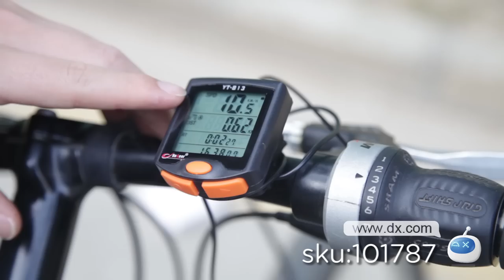7" LCD Electronic Bicycle Speedometer -- DX.COM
7" LCD Electronic Bicycle Speedometer (1 x CR2032)

1. Uses imported sensor, stable ability and accurate speed, wide working temperatures
2.Glow-in-the-dark function, uses cool light source, white light,  high brightness, average light source and soft light, convenient for night use
3.Double row four window display, convenient to get the data; Dynamic display mileage, cycling time, real-time speed and travel time, calories burned, the current time, the current date; fastest speed, average speed, the total driving time and total mileage, the current temperature, wheel revolutions per minute at any time .
4. Speed-up and speed-down dynamic indication; Over speed remind function, for safer riding;
5.12/24 hour system, Celsius/Fahrenheit temperature unit choice, calendar, stopwatch function, metric/imperial unit selection, very practical;                                                                                                                                 6.Vehicle refueling/maintenance tips, ensure your car's  best performance and life span;
7. Uses high capacity Lithium Ion battery, one battery is 4.3 times higher capacity than ordinary battery
8. Battery low voltage prompt;
9. Environment temperature and humidity display and clock function;
10. Auto power off function;                                                                                                                                   11.Easy to install, convenient to set; Header separate design, rotary and rain-proof design, portable and easy to remove.

Have you ever calculated how fast you can drive, or how long you drive everyday? May be you want to calculate, but you do not have such kind of tool, and the traditional watch is not so accurate. If so, you should pay special attention to this multifunction waterproof bike computer. This cycle computer is so powerful in its functions. It can calculate the current speed, the maximum speed, the trip distance, the total distance, the average speed and so on.